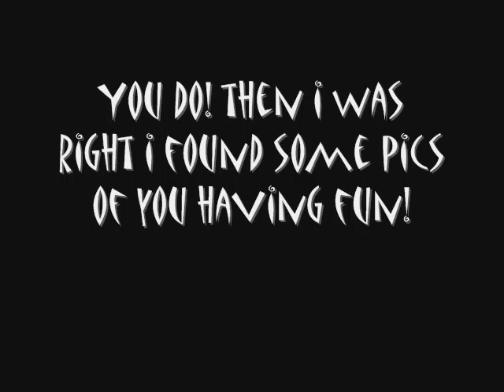Onelessgod Luvs Banana'z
Oh onelessgod u make me wonder is there a god or not.